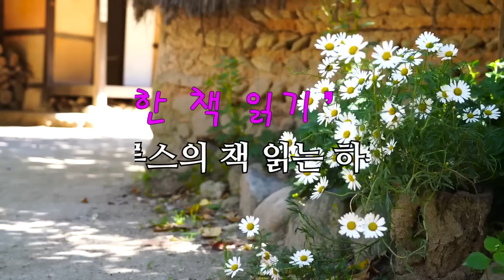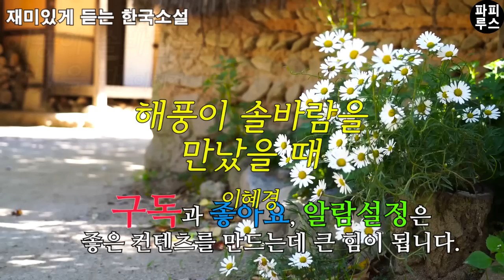너무나 순진한 여자와 그렇지 못한 남자의 웃을 수 없는 복수극 [해풍이 솔바람을 만났을 때] 이혜경 단편소설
00:00:00 책소개
00:01:48 본문 읽기
01:06:12 파피루스의 아주 주관적인 감상평